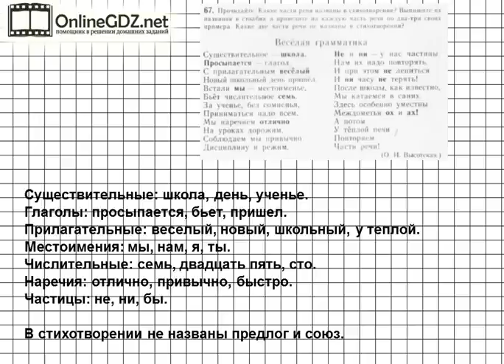Задание № 67 — Русский язык 5 класс (Ладыженская, Тростенцова)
Чтобы выполнить 67 упражнение русский язык 5 класс ладыженская, следует прочитать текст и определить, какие части речи в нем названы. Затем нужно записать названия всех частей речи, которые есть в тексте, со своими примерами. В заключительной части задания вам нужно вспомнить части речи, которые не были названы в стихотворении. Просмотрев наше видеорешение, вы без труда сможете справиться со всеми заданиями этого упражнения.